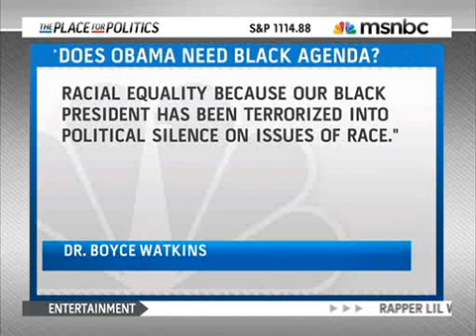Sharpton and Boyce Watkins discuss black agenda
VIDEO - Last Tuesday black talk-show host and commentator Tavis Smiley criticized Rev.

Wikipedia Link